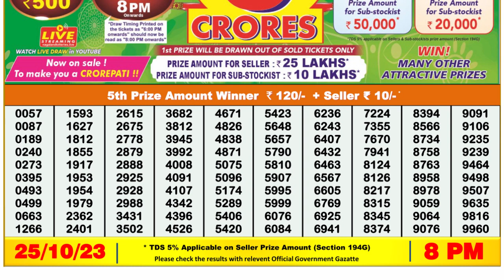Nagaland Lottery Sambad Live 8pm 25.10.23